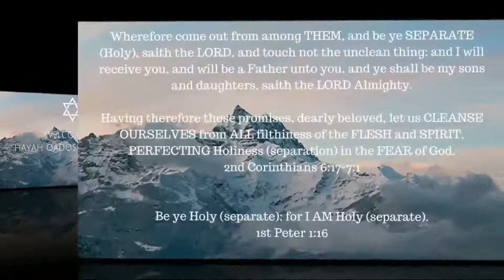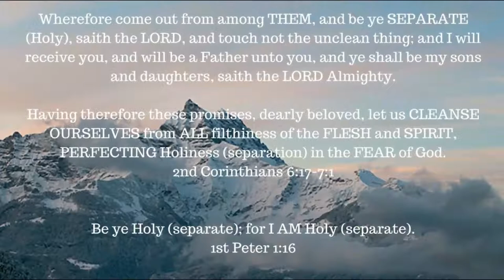ONE A DAY for the soul -- 1-24-18 -- Ephesians 4: 11-16